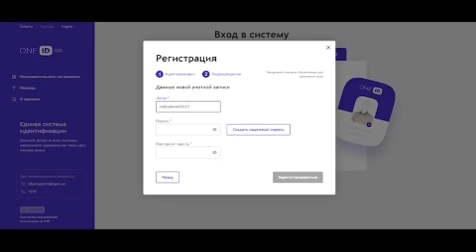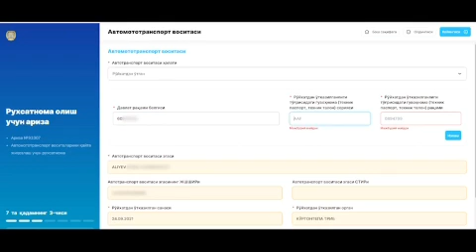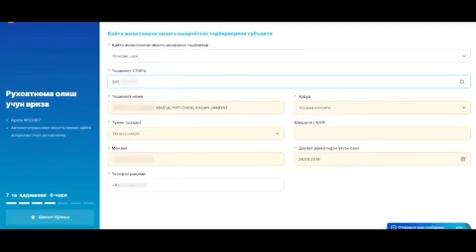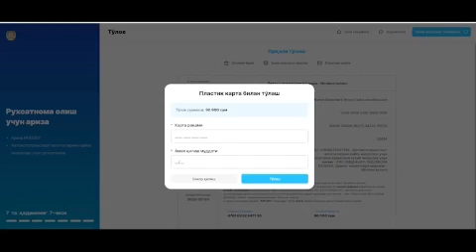Автомототранспорт воситаларини қайта жиҳозлаш тартиби бўйича батафсил изоҳ.❗️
❗️Яхшилаб танишиб олинг ва фейк хабарларга алданиб қолманг.